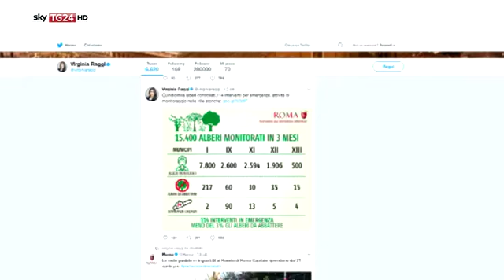好0039，意大利热门新闻！